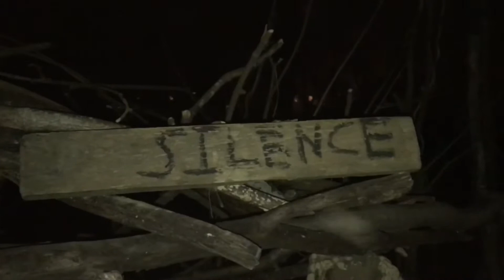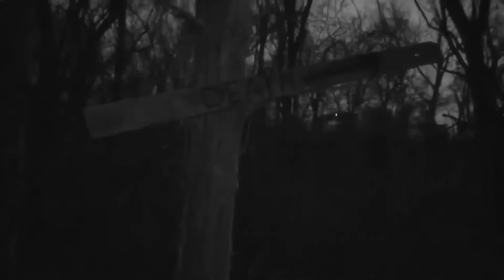DEATH or SILENCE Chapter II Part I- EBW Short Film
The origins of the masked man revealed! We learn Maximus ‘the Silenced One’ has been stalked by the masked man ever since the events of Death or Silence Chapter I. Skip to present day and Maximus Roman is brought back to his past, how will he handle this situation?